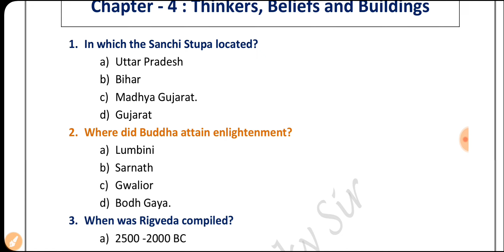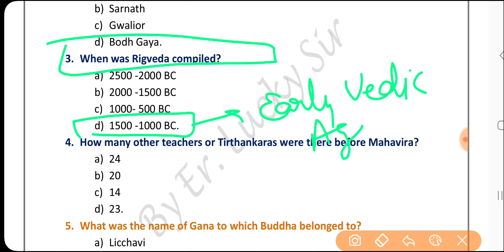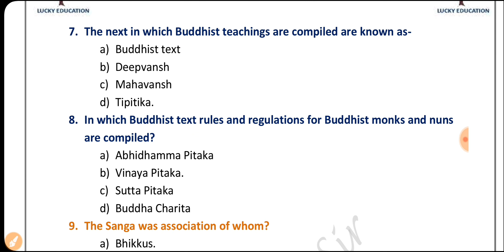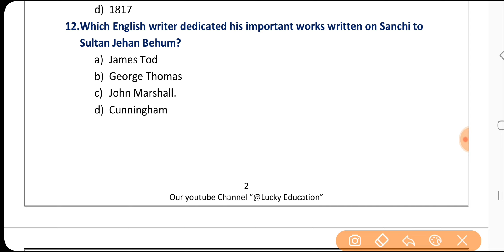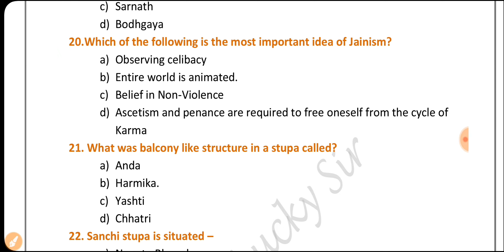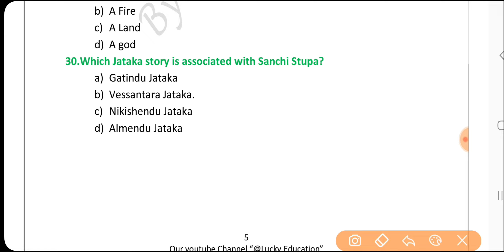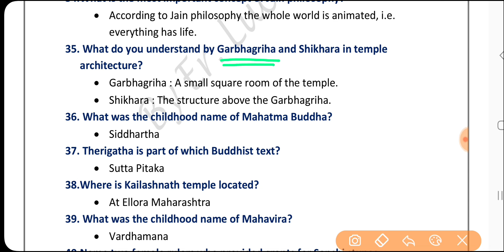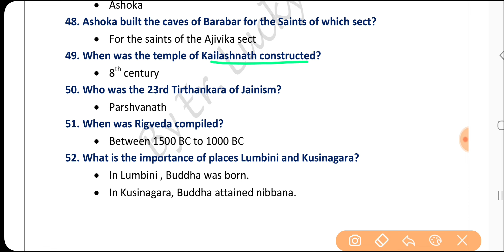CUET Exam 2023 - History Class 12 : Chapter 4 Thinkers, Beliefs and Buildings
CUET - History

Chapter 4 : Thinkers, Beliefs and Buildings

CUET Playlist Subject Wise